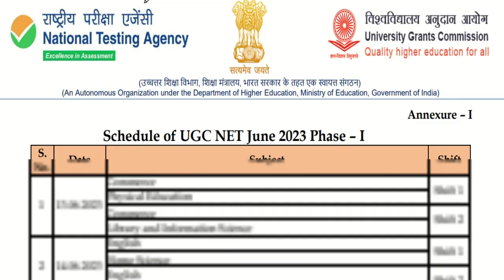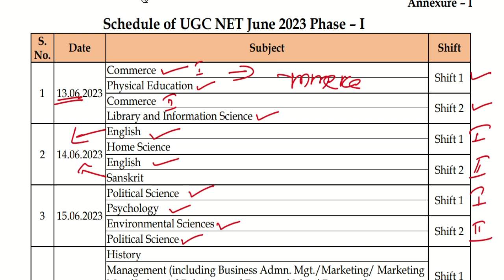Exam Date Sheet Published | UGC/NTA-NET-Exam-June-2023|Phase-1| Commerce and English| in Malayalam